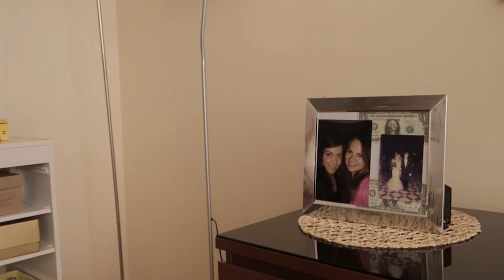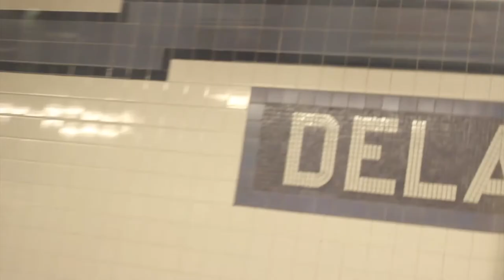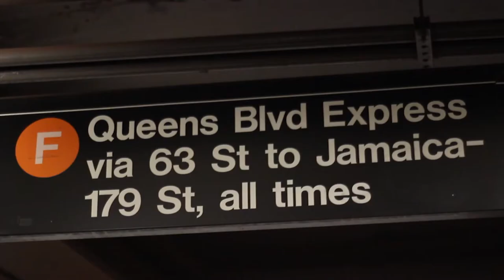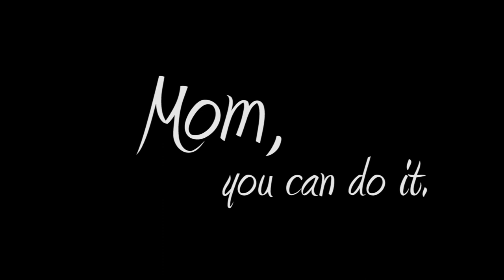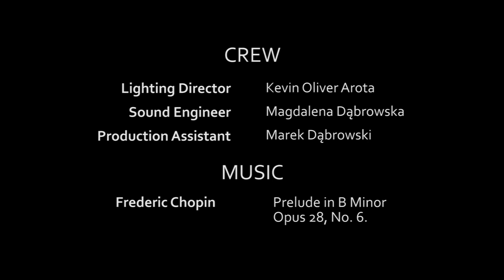Mom (Short Film for B.M.C.C Student's Film Festival)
Written And Directed By:
Pailina Sara Dabrowska

Director of Photography:
Jehovy Santiago

Lighting Director:
Kevin Oliver Arota

Sound Engineer:
Magdalena Dabrowska

Production Assistant:
Marek Dabrowska

Cast

Mother:
Wendy Mae Shelton

Annie:
Magdalena Dabrowska

Heroic Man:
Eddie Shelton

Busy Man:
Sean Davide

Passenger 1:
Thailia Afflick

Passenger 2:
Richard Rogers